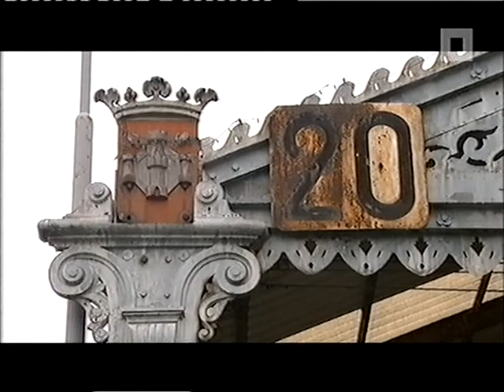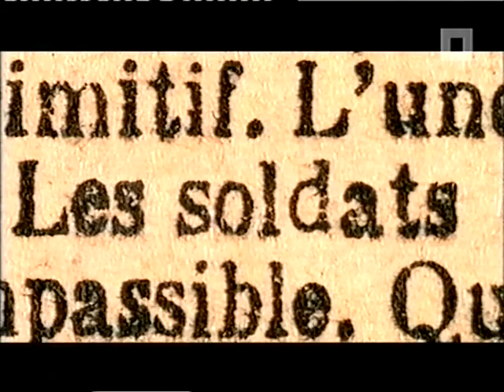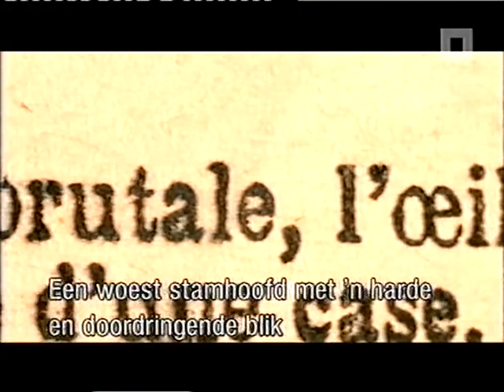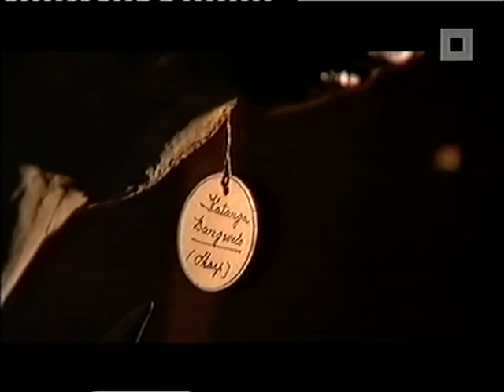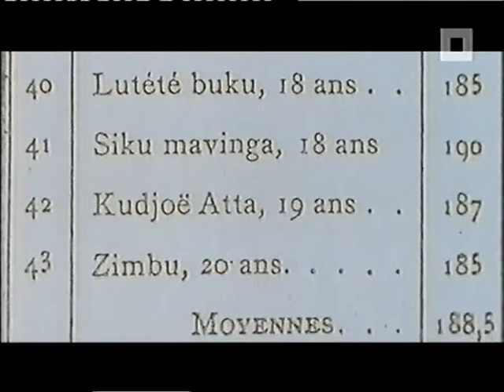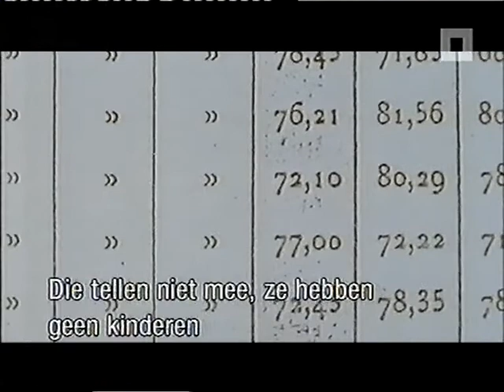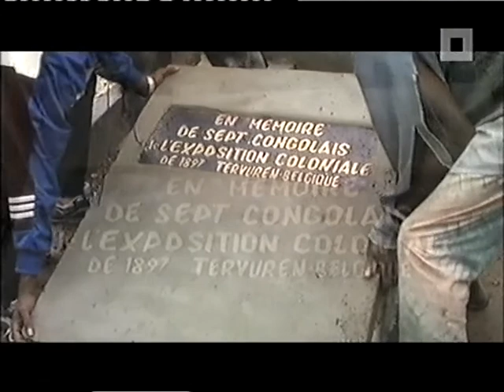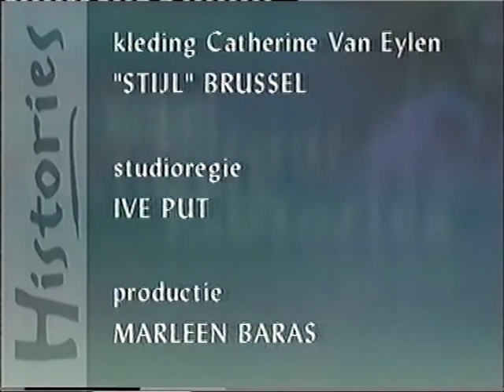HISTORIES - De Fatale Reis